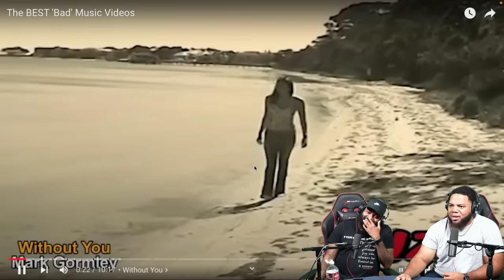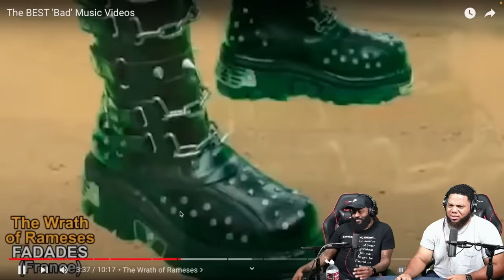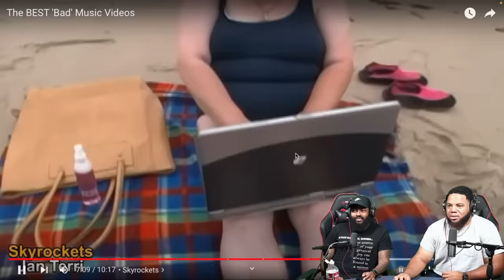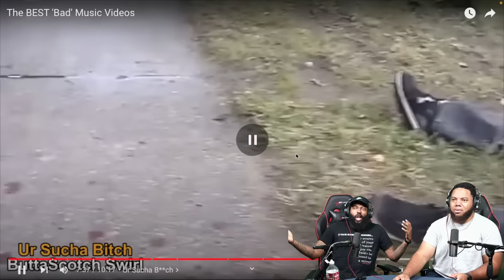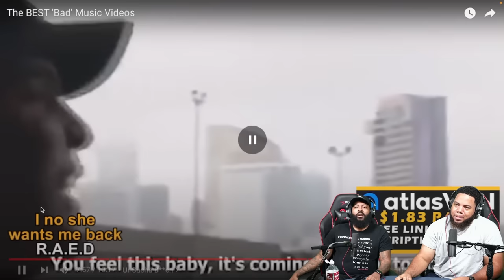INTHECLUTCH REACTS TO THE BEST BAD MUSIC VIDEOS